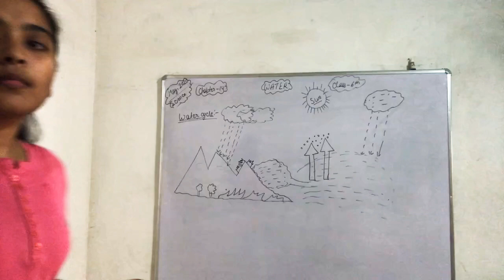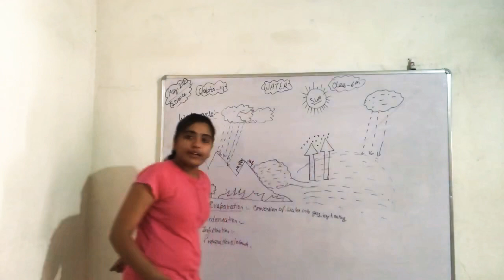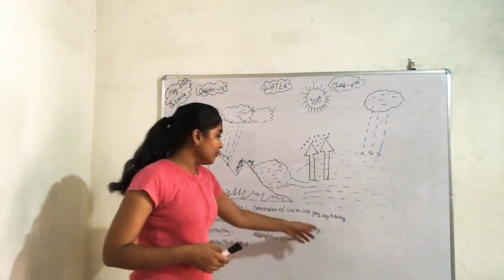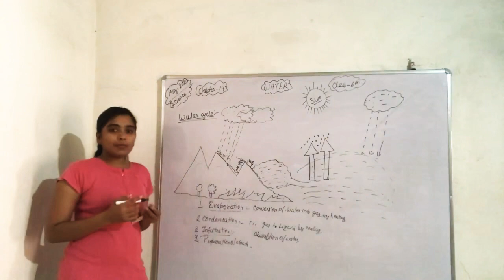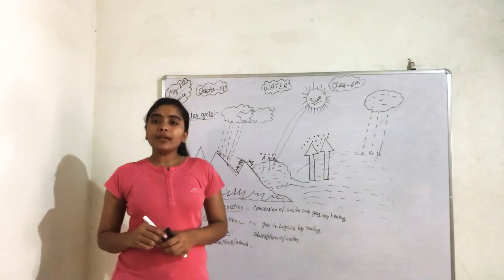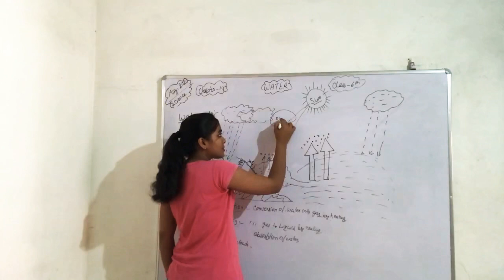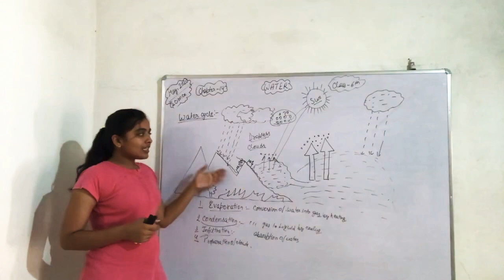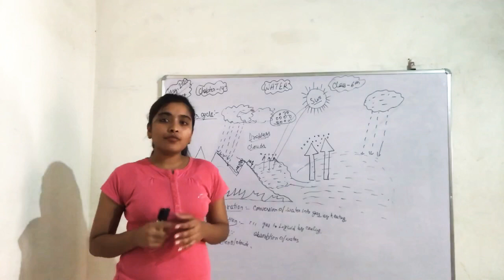Class /6th chapter-14